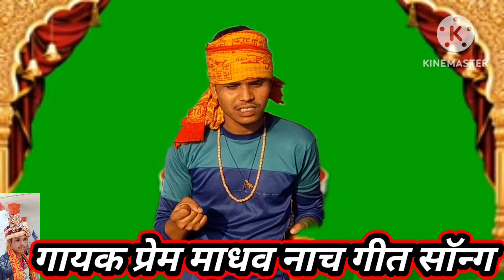देहाती नाच गीत सॉन्ग गायक प्रेम माधव